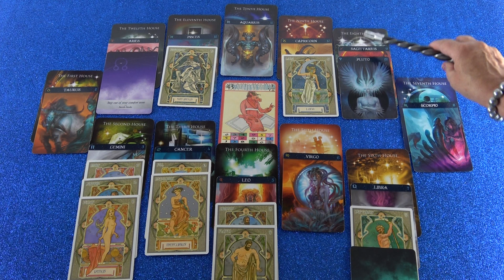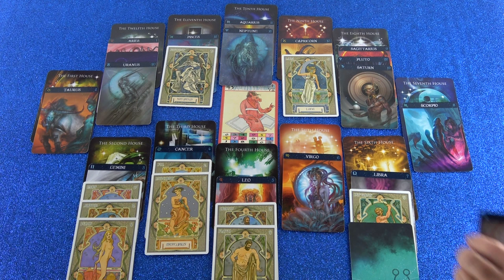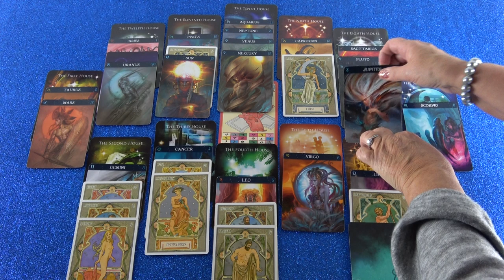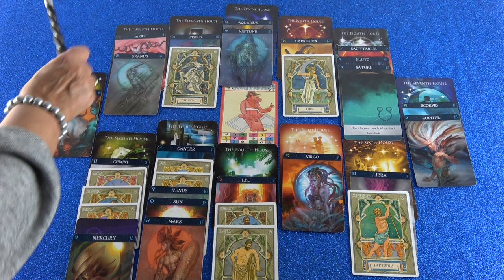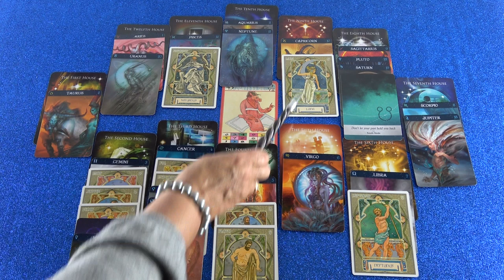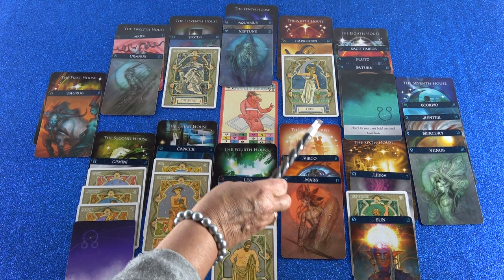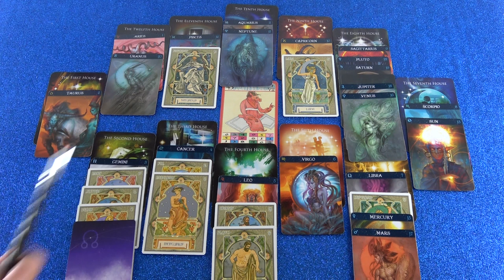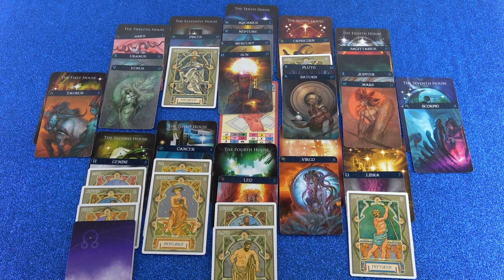Jahreshoroskop: 2019/20 (Leida)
Hotline:
Meine 5 Kanäle:
Venezianisches Liebesorakel
Orientalisches Liebesorakel
Meisterin des Kartenlegens
Nofretete's Offenbarungen
Fernöstliches Liebesorakel
Bild: Shutterstock/Delbars